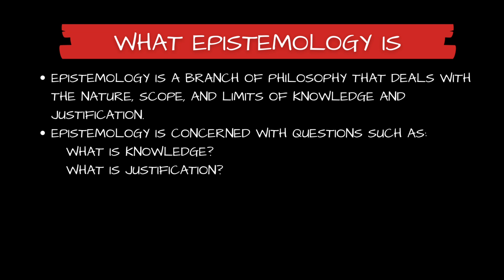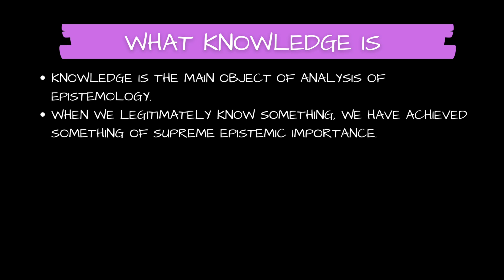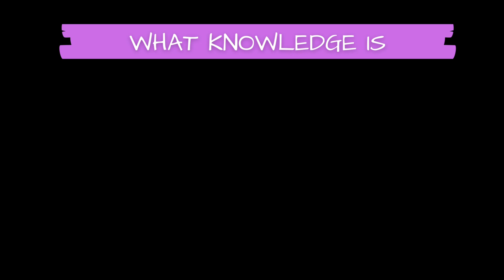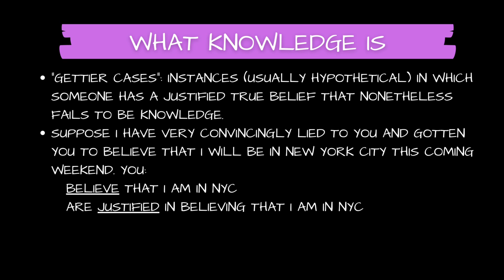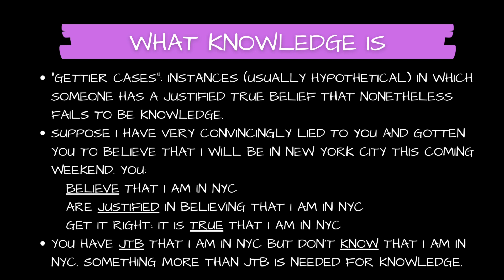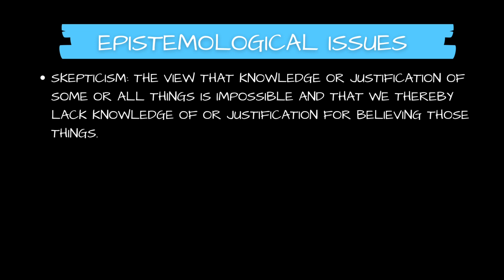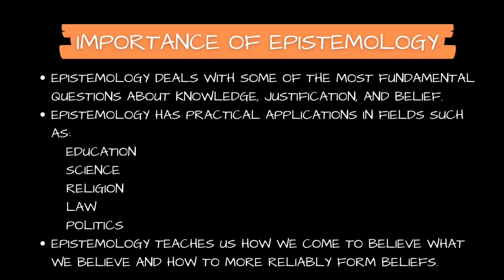Brief Bits of Philosophy, Episode 2: Epistemology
Brief Bits of Philosophy, Episode 2: Epistemology—covers (i) what epistemology is, (ii) what knowledge is, (iii) central issues in epistemology, (iv) why epistemology is important